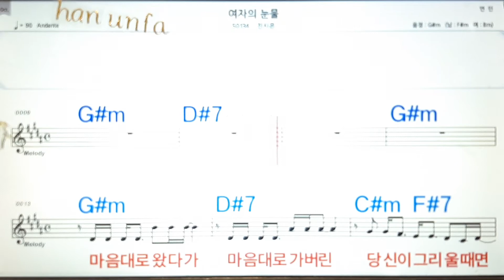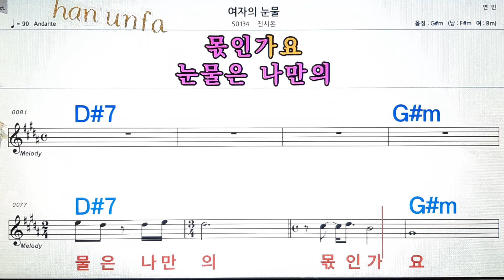여자의 눈물/진시몬💋노래방, 통기타 , 코드 큰악보, 가라오케, 반주💖Karaoke, Sheet Music, Chord, MR